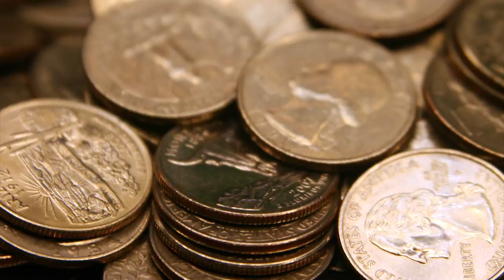The Historical Importance of Ms Pac-Man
Ms. Pac-Man is the most epic of heroes.

Credits:

TV Static Noise 10 hours, HD 1080p / Sleep White Noise

Two U.S. soldiers looking up in front of the flag / Burlingham

"Male and female symbols on a balance scale. Digital Illustration" by Andrea Danti/Shutterstock

"Pacman Ghosts - LEGO Sculpture" by Loserkid5150/deviantart/Labeled at Creative Commons Images

Japan Japanese Map Flag Red Outline Borders" by pixabay/Creative Commons Search

"Aerial view of Ellis Island New York" by T photography/Shutterstock

"Man's Arm. Vector Illustration" by fixer00/shutterstock.com

"Jamaica. A national boat on sandy coast of a bay" by KKulikov/Shutterstock

"US Navy 080129-N-0696M-033 Adm. Mike Mullen, chairman of the joint Chiefs of
Staff and Secretary of Defense Robert M. Gates attend a meeting of military combatant

"Gloria Steinem at news conference, Women's Action Alliance, January 12, 1972" by Warren K. Leffler

"Rainbow rasta cap isolated on a white background. Homemade knitted product." by Kletr

"Happy excited little girl playing with water bubbles" by Rehan Quereshi/shutterstock.com

"Female gender symbol isolated on white background" by paulista/Shutterstock

Additional Film Footage Courtesy of Shutterstock,